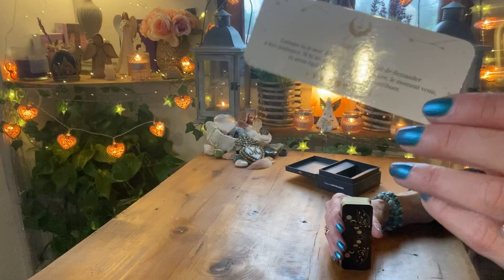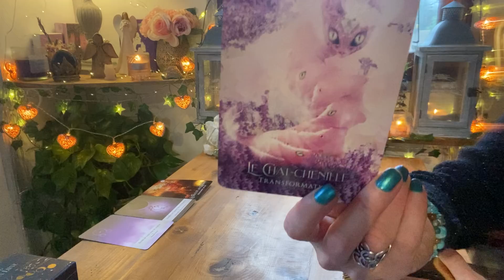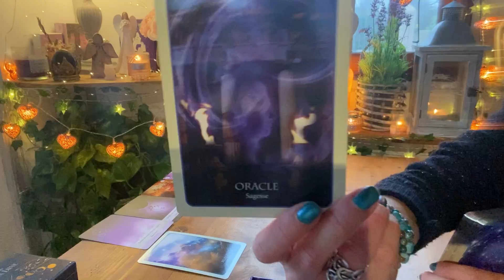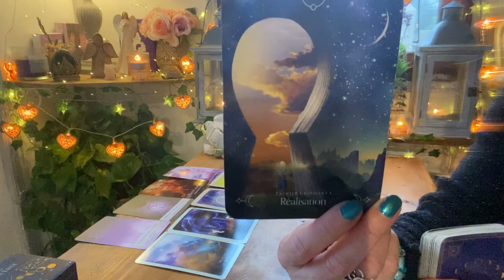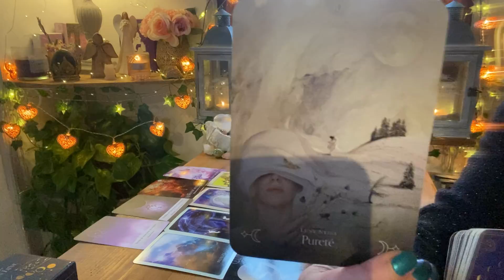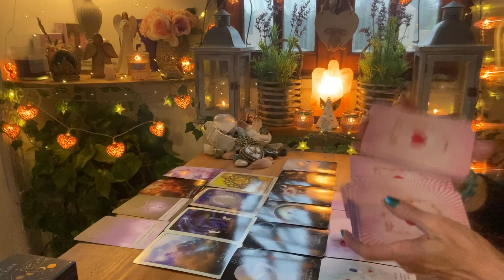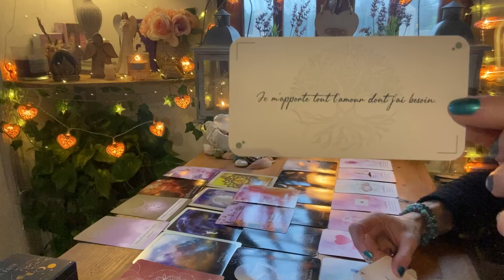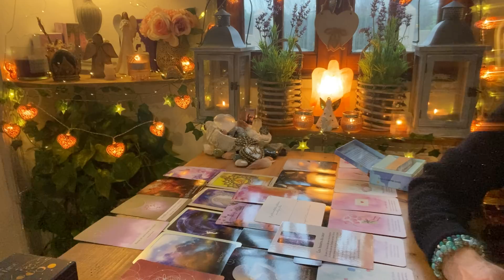🌕Des Challenges vers plus d’Amour, favorisant la lucidité, les transformations positives ! 🕊🌕💖🔮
🌟 NOUVEAU ! 🌺

- 10% SUR TOUTES LES CREATIONS,